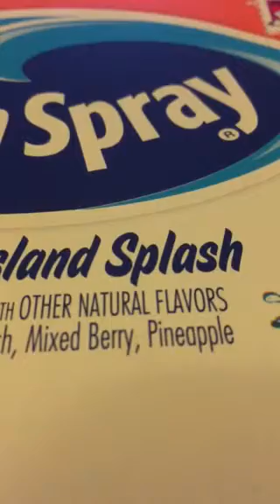The coffee film tag. I was taged by Louise Gardner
I would like to tag makeupbysheaa
I would like to tag tweets
I would like to tag 4sandfab
Yay
BLACK COFFEE - A film you love but it's not easy to get into.
PEPPERMINT COFFEE - A favorite Christmas/holiday movie.
HOT CHOCOLATE - A favorite children's movie.
DOUBLE ESPRESSO - A movie that held your interest for the whole movie.
STARBUCKS - A movie you've watched more than any.
HIPSTER COFFEE SHOP - Give an indie or foreign film a shoutout
OOPS...GOT DECAF - A movie that disappointed you,
PERFECT BLEND - A bittersweet mix that seems perfect.
COFFEE WITH YOUR SUGAR - A movie you might love a little too much.
FRIENDS DONT LET FRIENDS HAVE STARBUCKS - A movie you tell others to avoid,